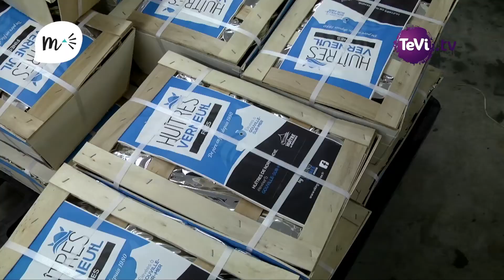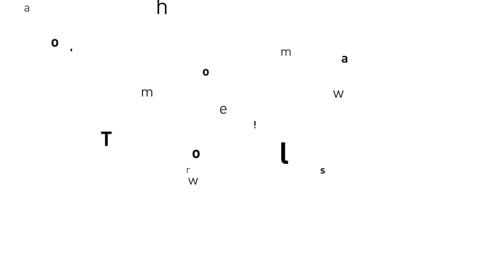Consommons local : les huitres 100% Manche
Avec ses 350 kilomètres de côtes, le département de la Manche, abrite de très nombreux ostréiculteurs. Une raison de plus de consommer local.